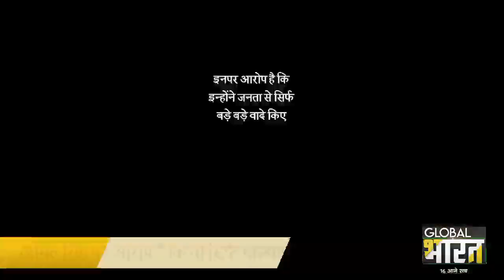बिहार चुनाव: बेगूसराय नगर विधायिका अमिता भूषण न 5 साल क्या किया ?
जनता ने क्या कहा ? विधायक फेल है या पास देखिए ये रिपोर्ट